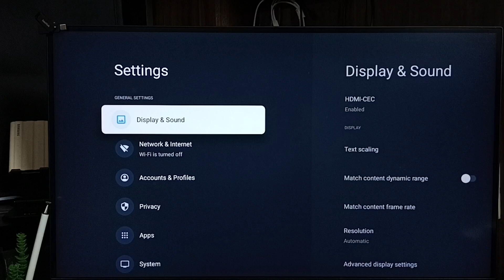How to Fix Google TV Streamer 4K Loading Error "Unable to Load Home"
Fix the "Unable to Load Home" error on your Google TV Streamer 4K with this simple troubleshooting guide. If you're encountering loading issues on Google TV, Android TV, or Smart TVs running Android TV OS 14, follow this step-by-step fix. Whether you're using QLED TV, OLED TV, LED TV, Mini-LED, or MicroLED, we’ll help you resolve home screen loading errors and restore your seamless streaming experience. Enjoy your 4K TV, UHD TV, or Full HD TV with Voice Search Remote, Smart Home Control, and more! Chromecast With Google TV, Google Chromecast TV,